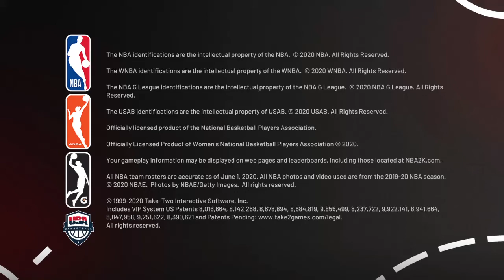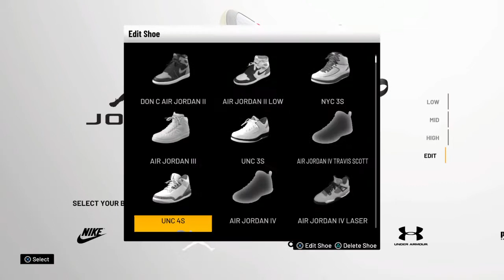NBA 2K21_20211106195956